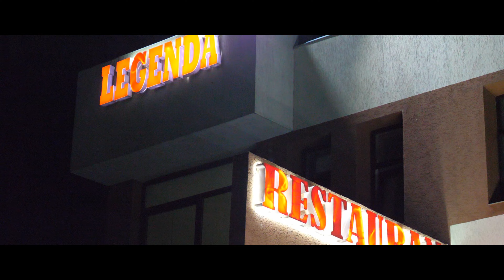Dansul mirilor - Official Video - Nicoleta & Ionuț